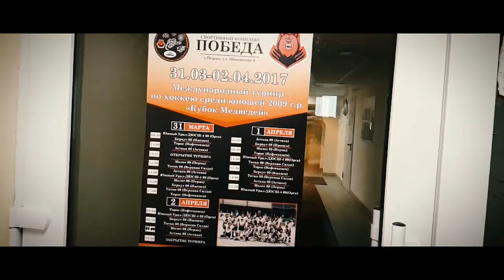Трансляция Хоккея promo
Небольшое видео о том, как мы проводили трансляцию хоккейных матчей  "Кубок Медведей" в 2017 году